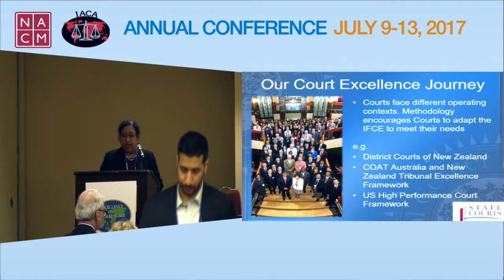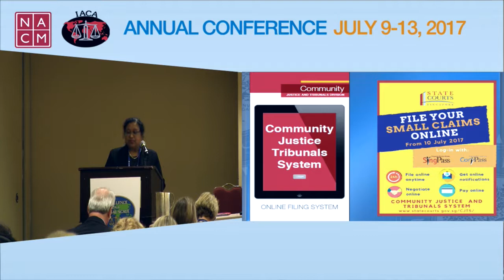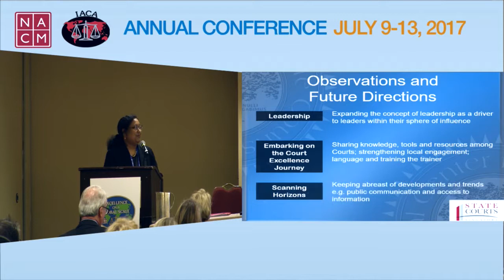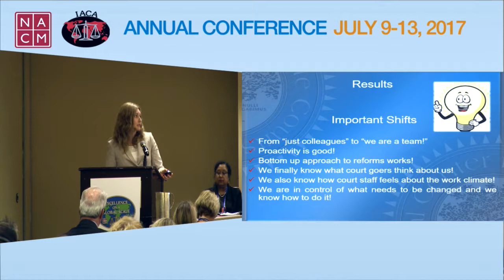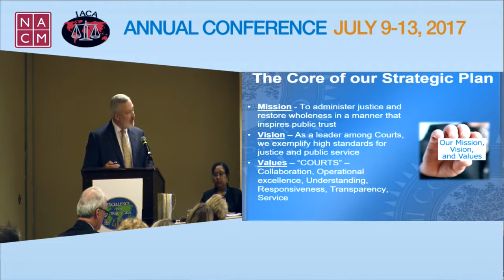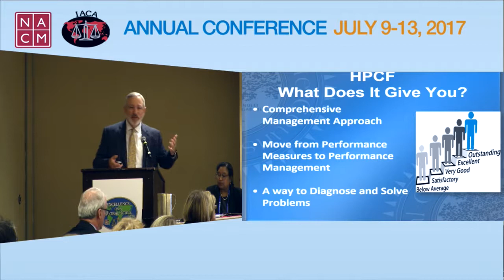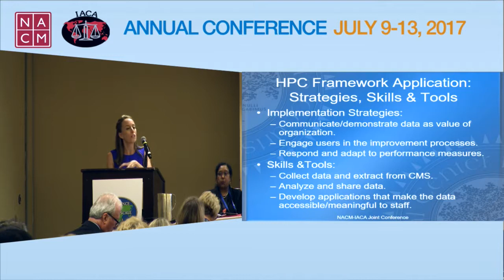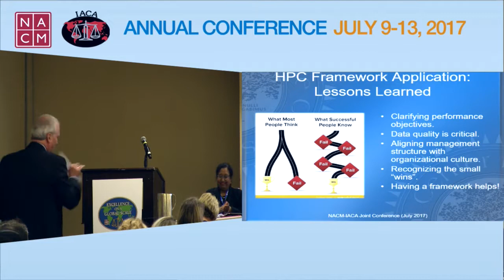Plenary Follow Up Traveling the Path to Court Excellence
'17 Annual Conference, July 11, 2017, Kevin Bowling, Danielle Fox, Dan Hall, Cristina Malai, Jennifer Marie